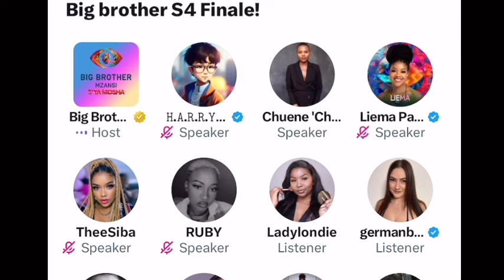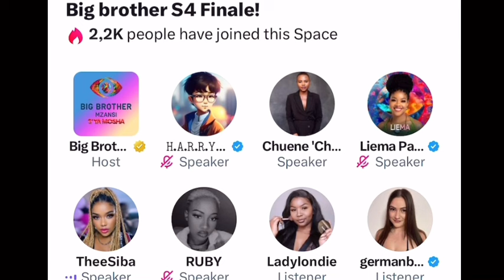Liema | Jareed| Chuenza Winner Prediction | Who will Win Tonight??￼